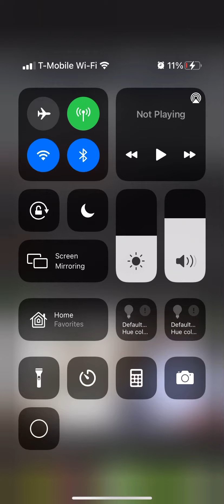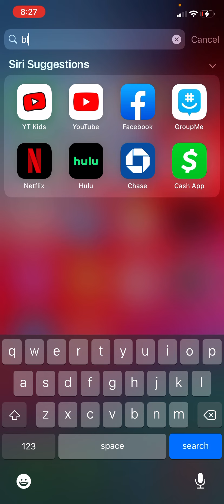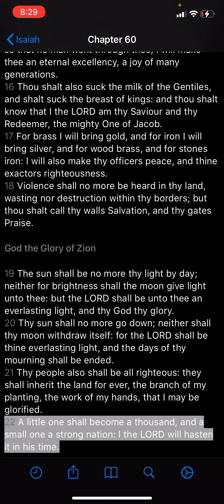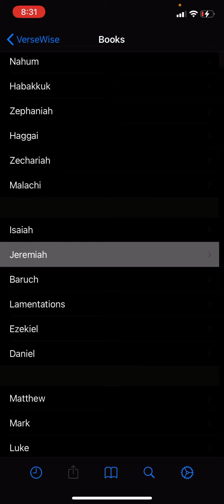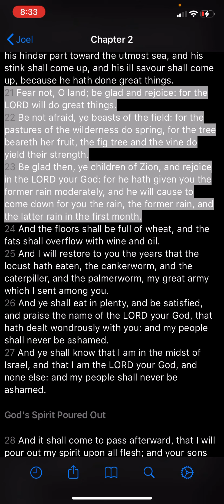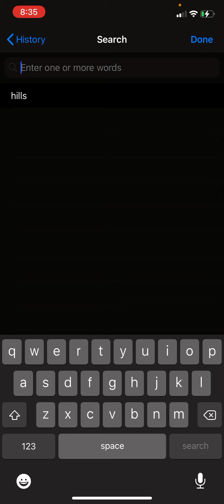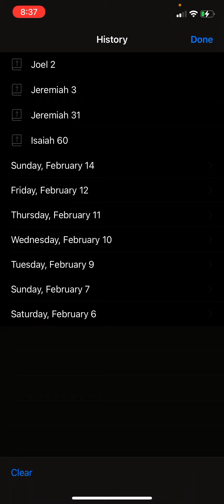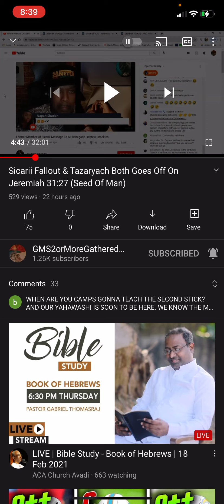JER 31:27 SEED OF MAN RESPONSE !!!